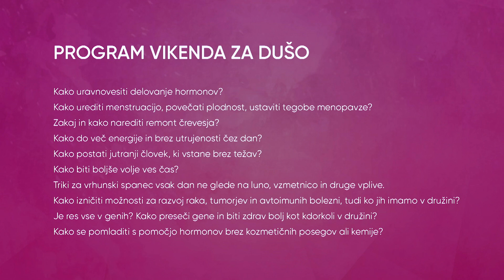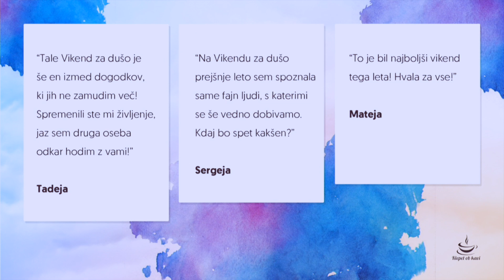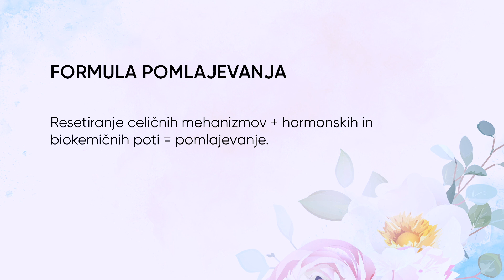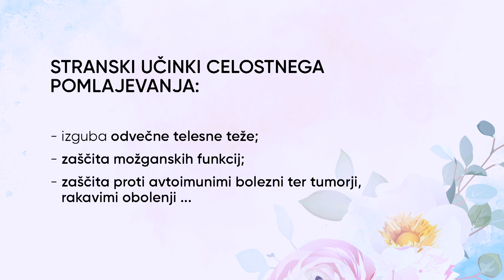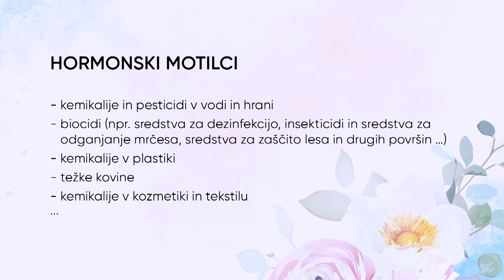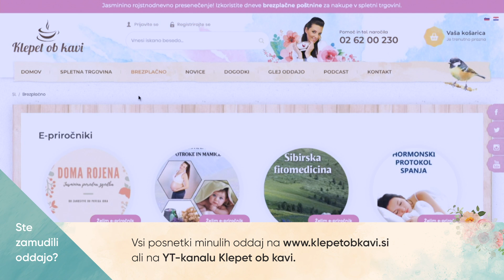Kako doseči hormonsko ravnovesje in celično pomlajevanje? Jasmina in Neža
Roko na srce, Klepet ob kavi gledajo v veliki večini ženske in ogromno od njih si je z našimi nasveti že izboljšalo zdravje, počutje pa tudi izgled! Veseli in hvaležni smo, da lahko znanje delimo naprej, in verjetno vas bo navdušila novica, da septembra znova organiziramo najbolj zaželen dogodek leta − Vikend za dušo na temo pomlajevanje in hormoni. V tokratni oddaji na hitro predstavimo glavno formulo za pomlajevanje, izdamo “stranske učinke” pomlajevanja ter pregledamo tematike, ki se jih lotimo na prihajajočem vikendu. Ne zamudite ogleda posnetka! Več info o dogodku pa na